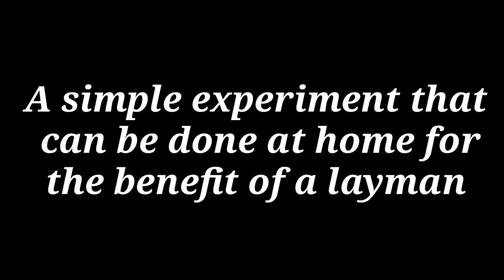Real vs Fake Honey | honey is pure or not | real honey test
🕵️‍♀️ Recognizing Real vs. Fake Honey: A Simple Home Experiment

The Water Test: This is a simple and quick way to identify adulterated honey. Add a spoonful of honey to a glass of water. If it dissolves completely and quickly, it likely contains added sugar or syrup. Pure honey will remain mostly intact, sinking to the bottom or forming a honeycomb-like structure.

how do you know if honey is real?

Music 🎶
Song Name: Savior
Artist:Track tribe